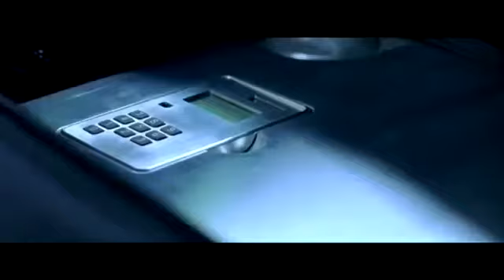Virus Vodka Interview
An awesome interview with Aaron of DitHoT and Tony aka "Patient Zero" from Virus Vodka talking about the origin of Virus Vodka and all the thrills at Texas Frightmare Weekend.